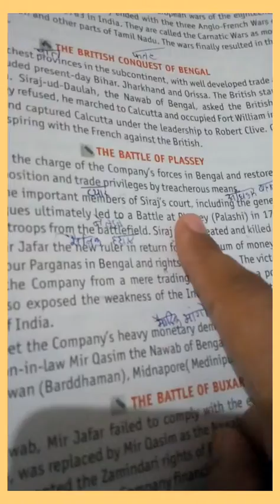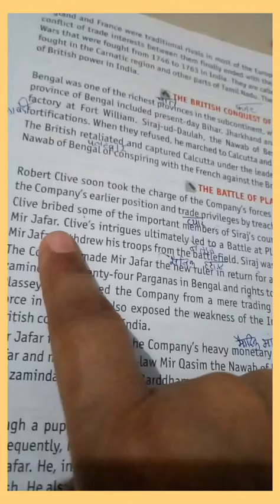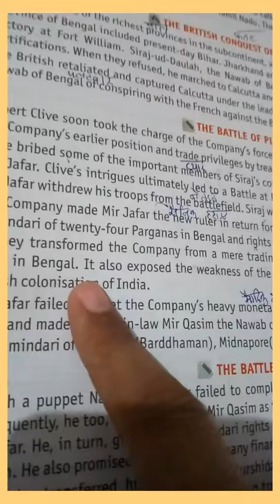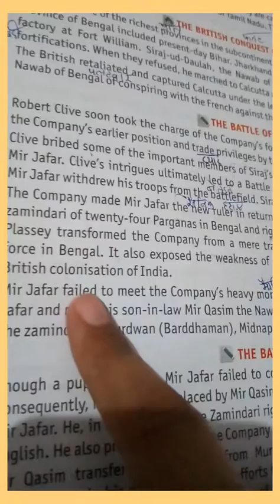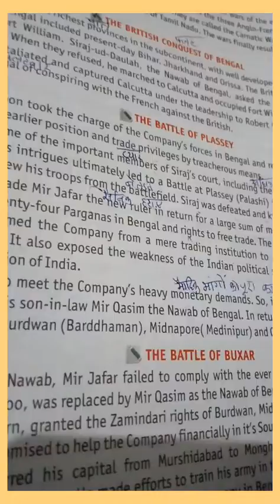Class-8th SST chapter 2 part 5